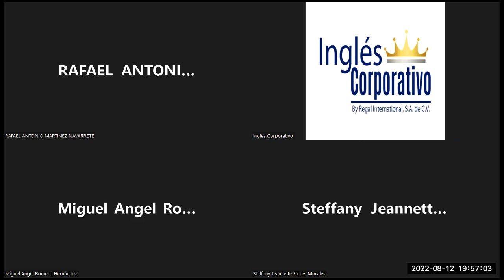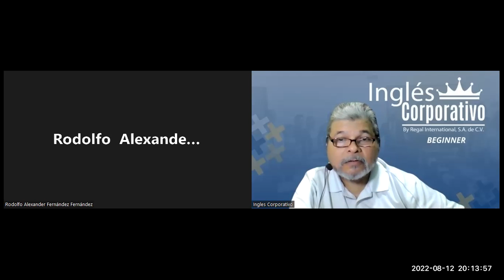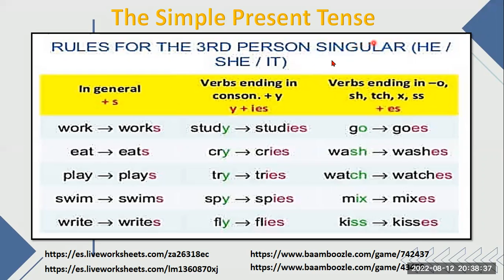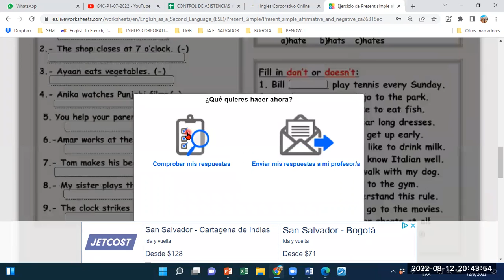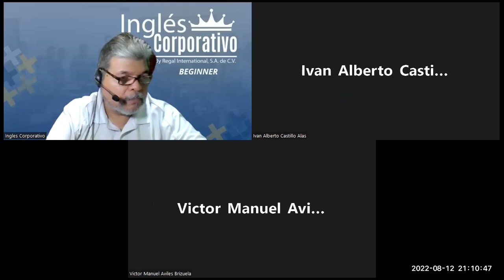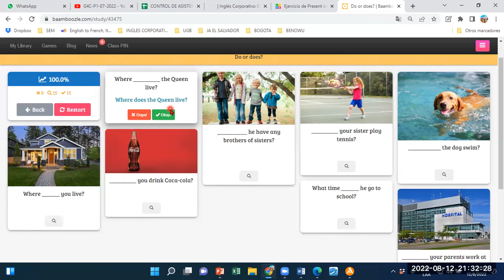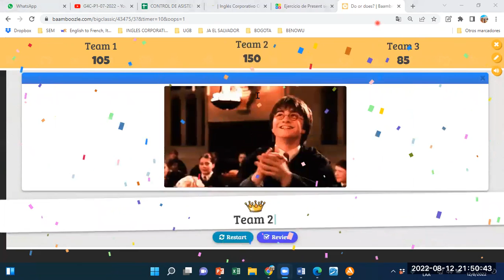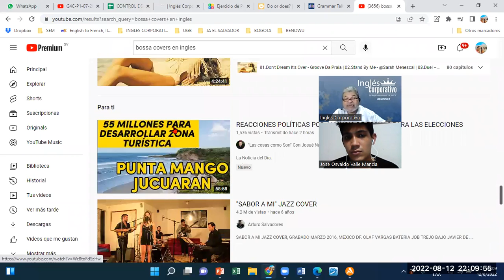Inglés Corporativo-12082022-Videoconferencia #10 SIMPLE PRESENT PRACTICE DAILY ROUTINES.